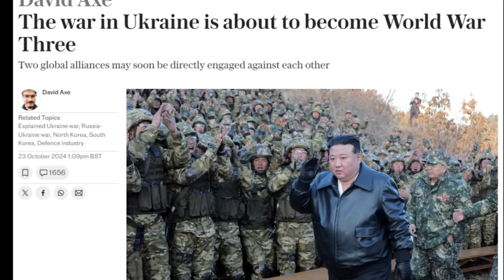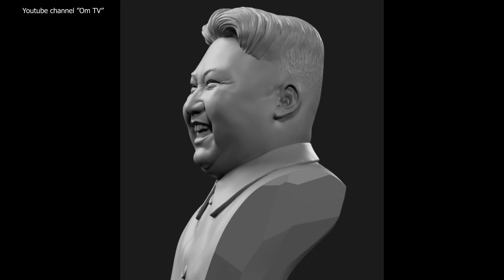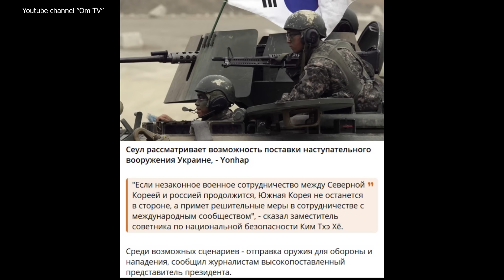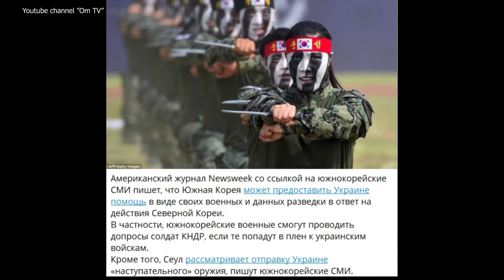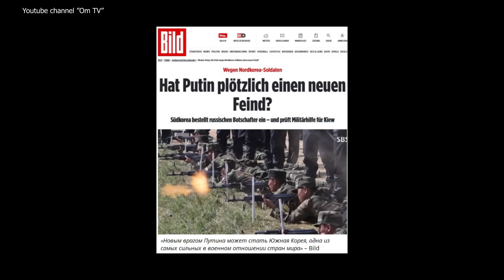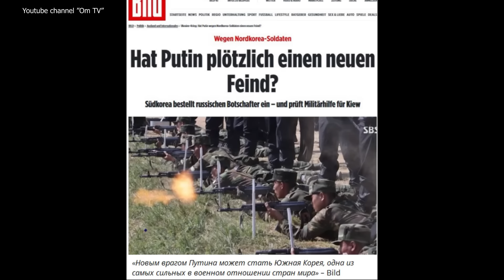Южная Корея поможет ВСУ могилизировать северокорейцев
Южная Корея производит одни из лучших в мире образцов вооружения и они могут появиться  в Украине!

Поддержать Om TV:
BTC - bc1q9h2r267ry99pfs38cyceyglu3ayrsalyr9u48z
ETH - 0xa4e62Aeb9970f28F57fB2CEfE9D26b3690e388De